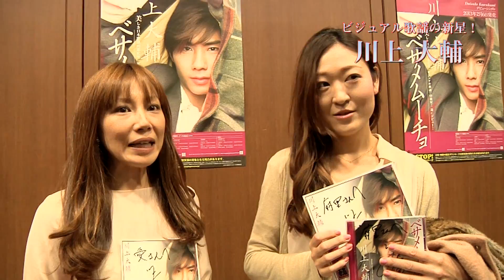川上大輔 「キテます！ビデオ」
川上大輔がキテます！

デビューシングル「ベサメムーチョ」が、
2013年2月6日の発売以来、超ロングセールスを続け、
発売後ちょうど5ヶ月目の2013年7月5日に、
デビューシングルとしては異例の出荷枚数10,000枚を突破！

2013年2月6日、シングル「ベサメムーチョ」で彗星のごとく歌謡界にデビューした川上大輔。

美しき日本歌謡の進化型「ビジュアル歌謡」の新星！「和流スター」の本命！として話題を呼び、官能的なプラチナボイスと端正な容姿が大きな人気を集めている。

デビューシングル「ベサメムーチョ」は、
冠番組「川上大輔 月の王子さま」が2013年1月からスタート（ラジオ日本）、
レコチョク「歌謡曲/演歌ランキング」デイリー チャート第1位（1/14）/週間チャート第2位（1/9～1/15）USEN「週間 USEN HIT 演歌/歌謡曲ランキング」第1位（5/8付）など、
多くの反響を集めている。

歌番組だけでなくバラエティ番組にも出演。
身長180cmというそのルックスだけでなく、
聴いた人のほとんどが女性歌手と間違えてしまう独特な歌声と歌唱力が話題となっている。

そんな川上大輔が、只今、大ブレイク中！

2013年2月6日の発売以来、超ロングセールスを続け、

そんな現在（いま）の勢いをまとめたのが、「川上大輔 キテます！ビデオ」。

「大ちゃ～ん！」の熱狂的なかけ声をいただくライブ映像や、
お客様からの熱いメッセージ、著名人の方々からの応援コメントなどを収録。

女心を映し出す日本歌謡の超名曲を唄う川上大輔
その声、そのビジュアル、そしてその懐かしくも新鮮な唯一無二の世界観が、老若男女を魅了しています！

■ワーナーミュージック・ジャパン オフィシャルホームページ内 川上大輔ページ

デビューシングル「ベサメムーチョ」
歌詞カード・メロ譜付（全形態）

CD
［初回限定盤］
ベサメムーチョ
①歌入り　③オリジナルカラオケ　⑤1音下げカラオケ
恋心
②歌入り　④オリジナルカラオケ　⑥1音下げカラオケ
WPCL-11291
［通常盤］
ベサメムーチョ
①歌入り　③オリジナルカラオケ
恋心
②歌入り　④オリジナルカラオケ
WPCL-11277

カセット
［通常盤のみ］
ベサメムーチョ
①歌入り　②オリジナルカラオケ　③1音下げカラオケ
恋心
④歌入り　⑤オリジナルカラオケ　⑥1音下げカラオケ
WPSL-10001

ファーストアルバム「ベサメムーチョ」

【CD/カセット収録曲目】（CD初回限定盤・CD通常盤・カセットとも共通）
M1 ベサメムーチョ
M2 ワン･レイニー･ナイト･イン・トーキョー
M3 あなたのすべてを
M4 死ぬほど愛して
M5 星降る街角
M6 愛人
M7 お金をちょうだい
M8 面影
M9 爪
M10 ウナ･セラ･ディ東京

【DVD収録内容】（CD初回限定盤のみに付属）
M1 「べサメムーチョ」MUSIC VIDEO
M2 「ベサメムーチョ」MUSIC VIDEO -TYPE2-

【CD】
［初回限定盤］DVD付き
品番：WPZL-30555/6
［通常盤］CD Only
品番：WPCL-11358

【カセット】
［通常盤のみ］
品番：WPTL-10001

東京都出身。1984年11月12日生まれ。身長180cm。体重66kg。
2013年2月6日に待望のデビューシングルを発売。日本歌謡の名曲「ベサメムーチョ」を唄う。
2013年3月6日にはファーストアルバム「ベサメムーチョ ～美しき恋唄～」を発売。女心を映し出す日本歌謡の名曲を唄う
その官能的なプラチナボイスと端正な容姿で、美しき日本歌謡の進化型「ビジュアル歌謡」の新星として大きな注目を集めている。